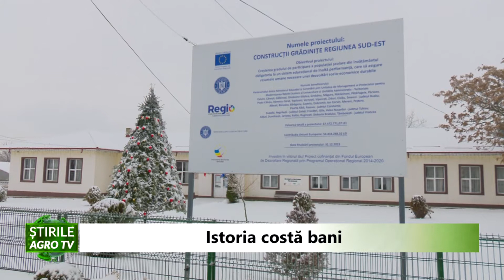Istoria costă bani 15 02 2022